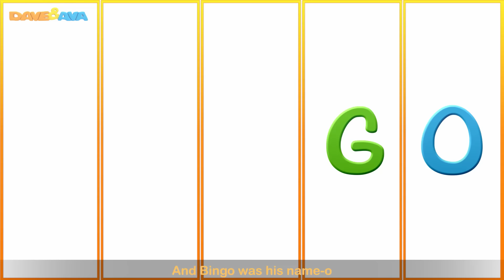Bingo Dog Song | Nursery Rhymes | Baby Songs | Kids Rhymes | Childrens Videos From Dave and Ava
and Android BINGO Dog Song – new nursery rhyme from Dave and Ava!

“Bingo” is a spelling-song for toddlers - in this nursery rhyme the same verse is repeated, spelling the word B-I-N-G-O. BINGO dog song helps kids build concentration and memory skills while they have fun!
Kids love the BINGO dog song!

Dave and Ava is a series of 3D animated nursery rhymes especially for young children, ages 1-4. Each episode features a toddler boy and a toddler girl dressed as a puppy and a kitten, and their animal friends.

Our nursery rhymes teach little ones ABCs, numbers, shapes, colors, parts of the body and more!